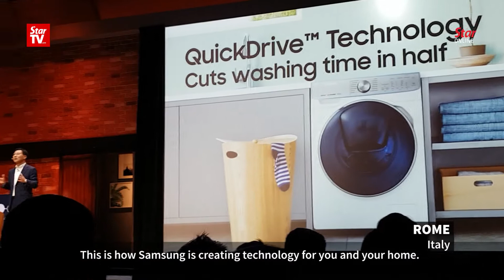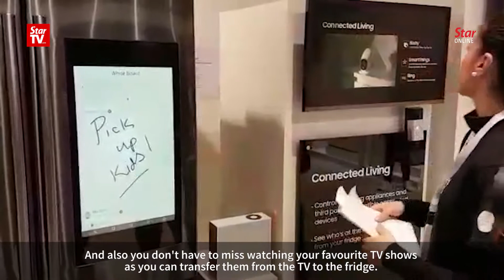Bixby, tell me what's new?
South Korean tech giant Samsung showed how it has innovated, upgraded and taken its products to new levels for an integrated life at the 2018 Samsung Forum in Rome.